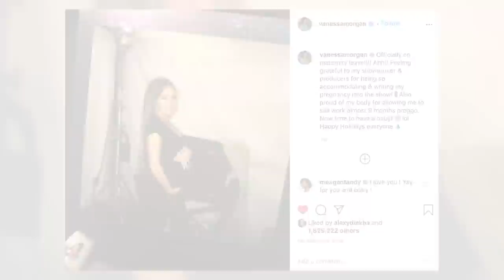Lili Reinhart Drops Betty Cooper Bombshell For 'Riverdale' Season 5!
Lili Reinhart revealed what her character Betty Cooper is up to after Riverdale’s highly anticipated seven year time jump, and it’s perfect for Betty! Let’s get into it!